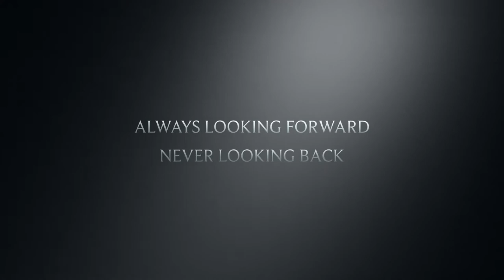The Story of FC´s Beetlejuice